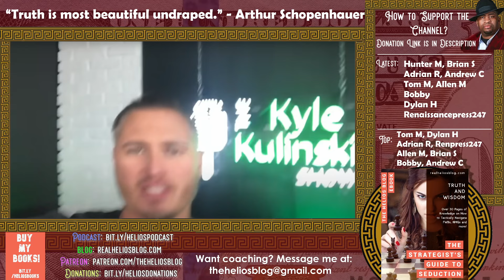Jordan Peterson BASHES Donald Trump {Reaction} | Helios Blog 1027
Jordan Peterson bashes Donald Trump here.

Some craziness here...

Please do all of the following to fully support me:

1) Like the video (for the algorithm)
2) Comment on the video (I respond to all comments and I'll give you a heart!)
4) Check Out All of My Content on Other Platforms! (Spreads the reach of the channel)

6) Buy my books (The ultimate show of support :))